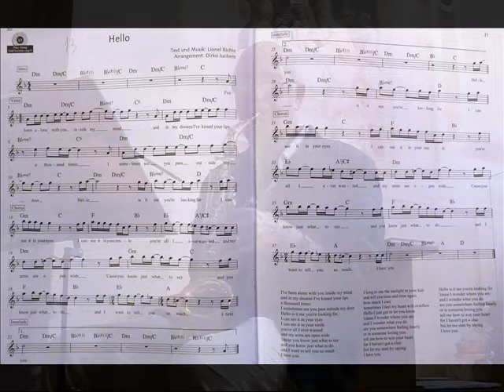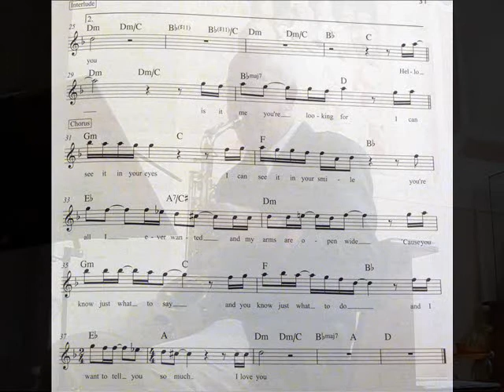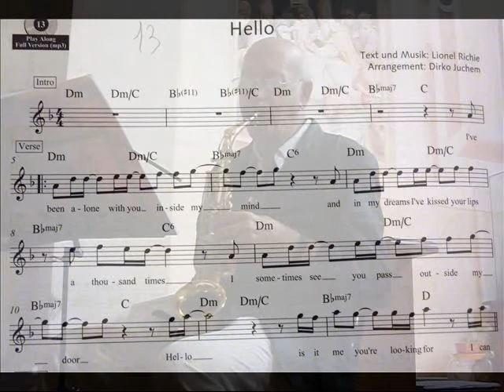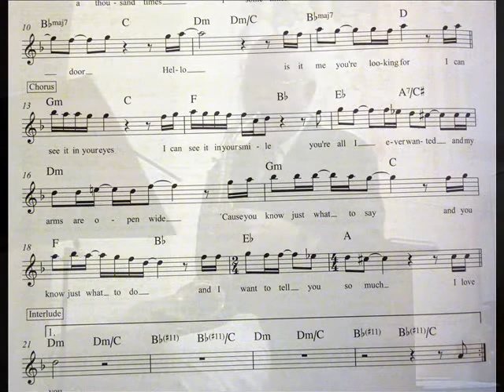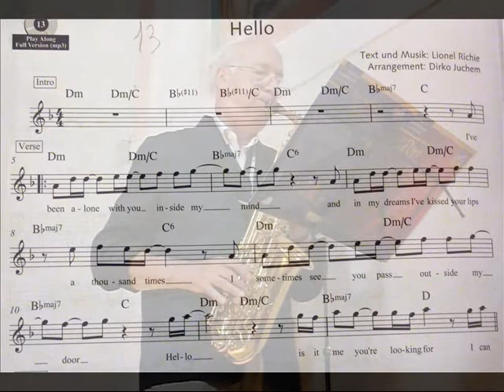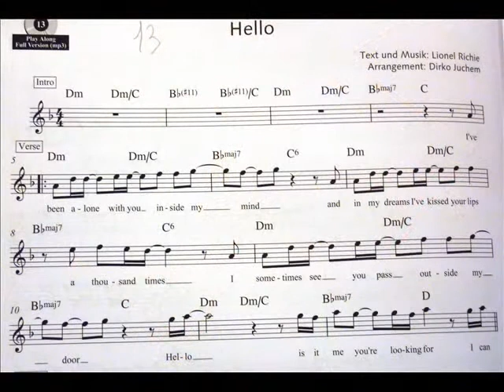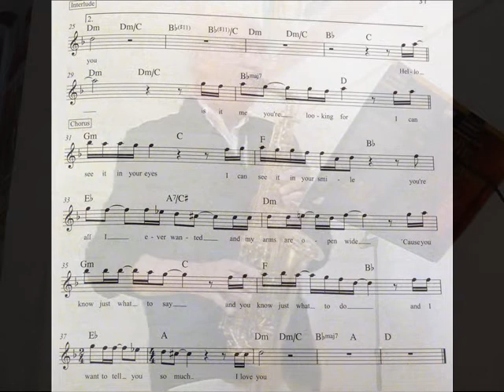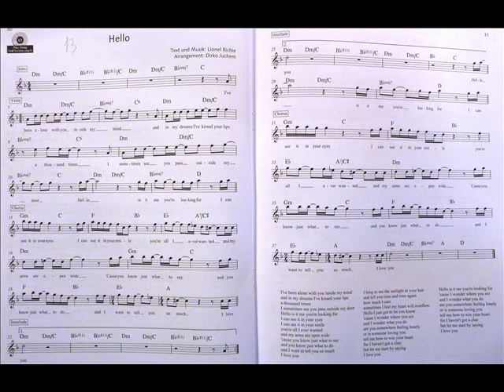HELLO, Lionel Richie. Studio Sax alto: Giovanni Vianini, Milano, Italia.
HELLO, Lionel Richie, Studio Sax alto : GIOVANNI VIANINI, Milano, Italia. Suono. per il piacere di suonare. Tutta la Musica, quando è bella, è Sacra.